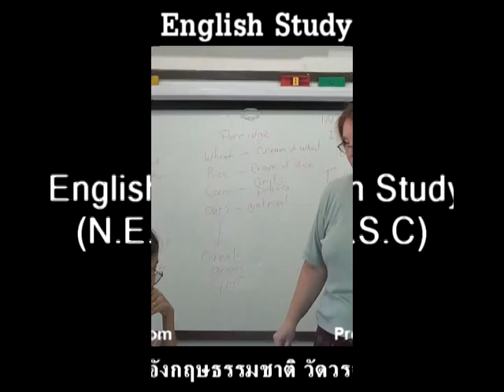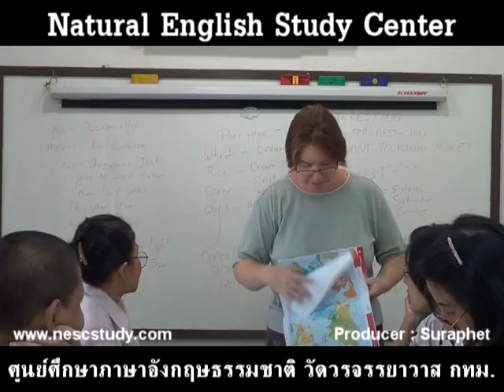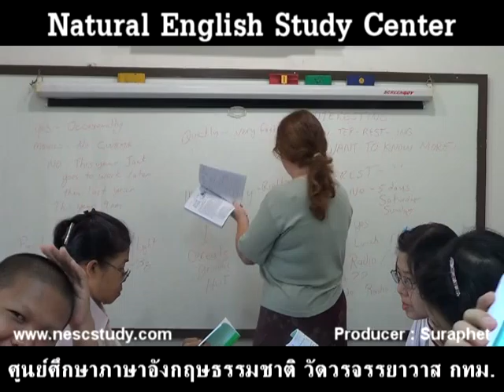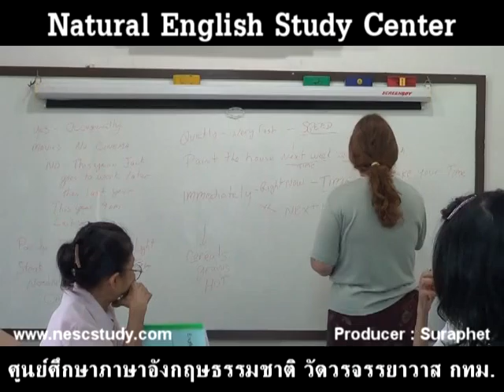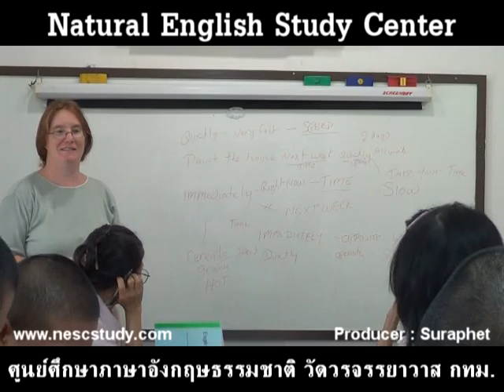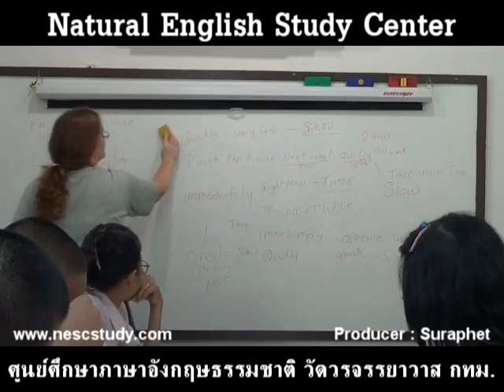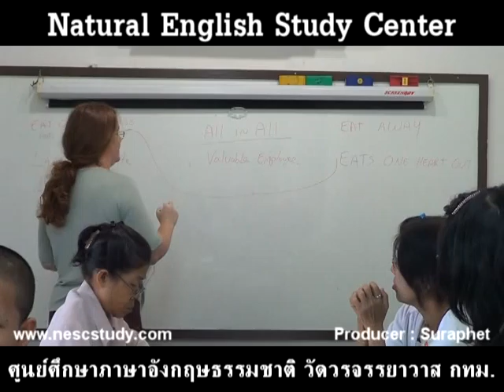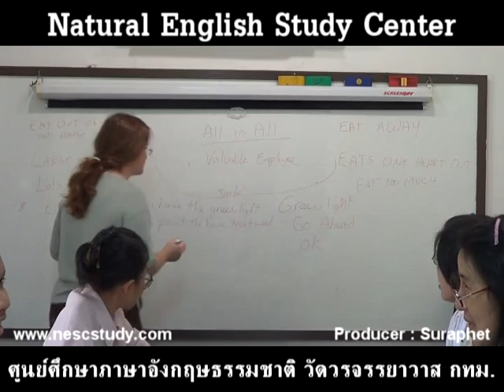suraphet 2427 English Teaching Teacher Mariah, USA, 2013